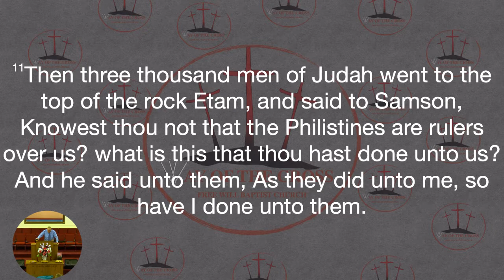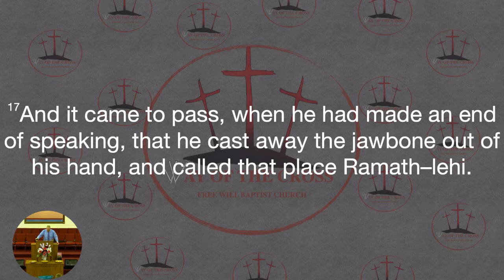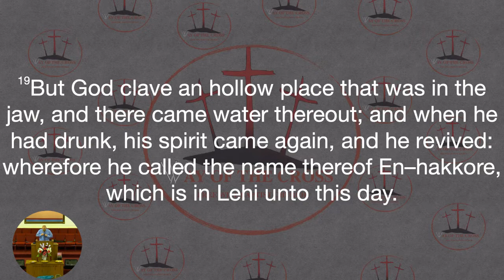And He Revived Judges 15:11-19 Sunday Morning The Way of the Cross FWBC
Welcome to The Way of the Cross FWBC
Sunday Morning 9/11/22 (We will never forget)
CCLI Number for Copyright 21286718